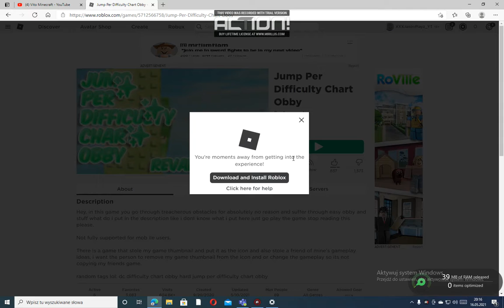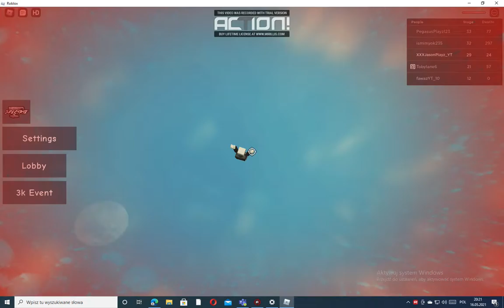one jump per difficulty chart obby stage 33 deaths 121